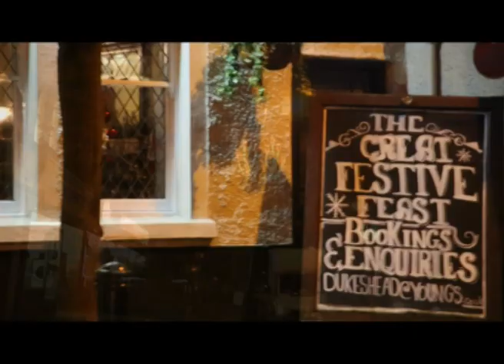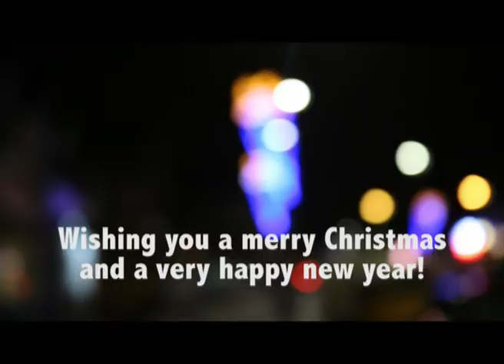Christmas 2015 in Wallington.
A Wallington Christmas, 2015.
Please join us on Facebook